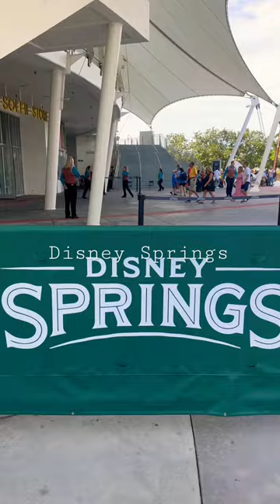Come with me to Disney Springs ✨